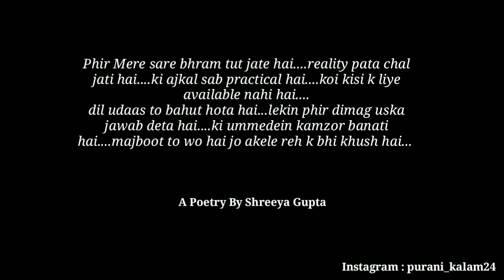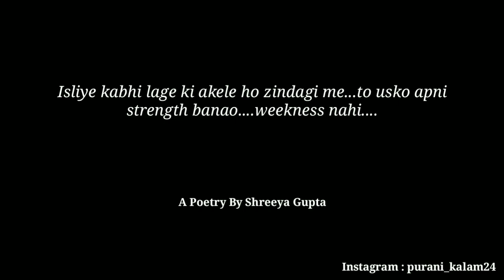Akele Rehna Itna Bura Nahi Hota 🙂 | Motivational Poetry In Hindi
Hi there! New to this channel? Here what you need to know :
I upload  poetry videos on love , relationship, friendship, motivation and inspirational

Our Queries :

never give up poetry
anubhav agrawal motivational poetry
anubhav agarwal
author anubhav agrawal
abhas jha motivational poetry
shreeya gupta
the poetry house
poetry community